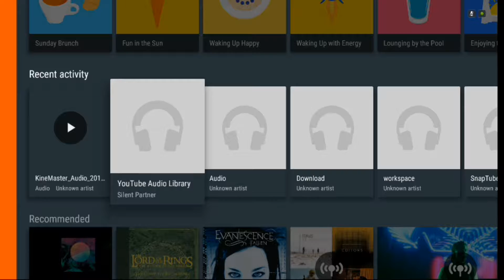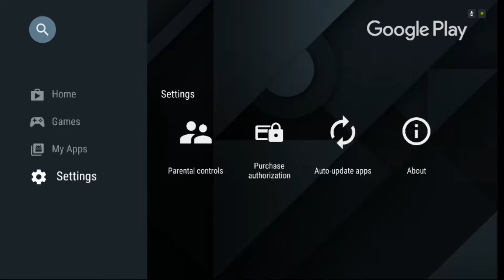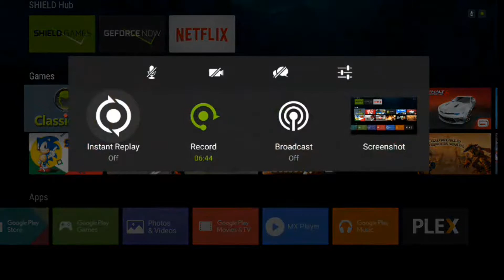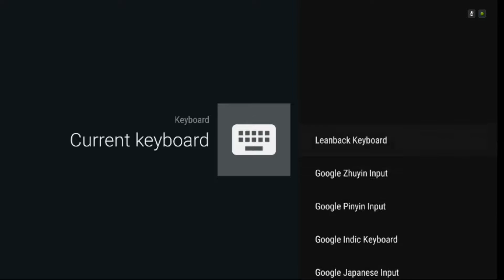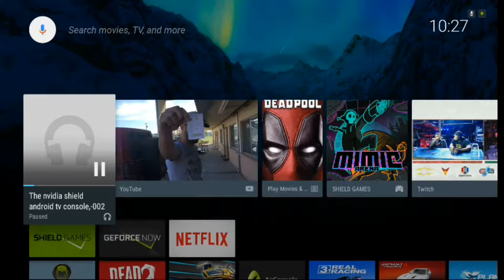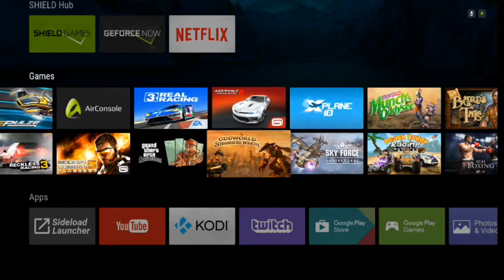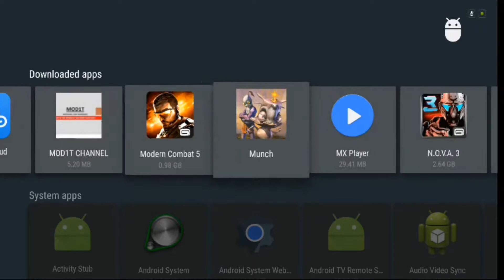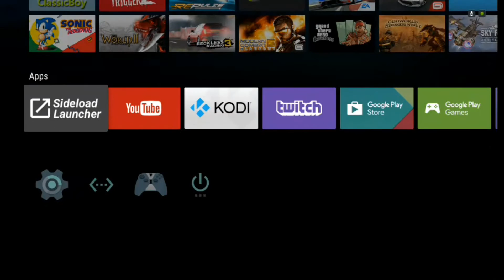SHIELD TV REVIEW BY MOD1T (MODIT) FULL HD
Any way it took forever to find a good editor I used the cyberlink powerdirector 5 pounds cost in the app store,or on shield android tv download from apkpure app and close the ad at the bottom in the app and pay to link it to your google play account.All the work here has been made on shield android tv record and  2 other apps not on a pc.Thanks to the artists for there free music and to youtube for making that possible as well.

What is the world if you don't explore?